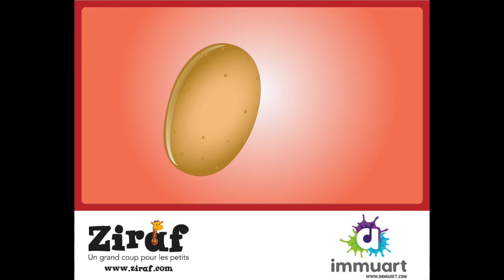Patati, patata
Comptine pour le thème « Dans les patates » de la Trousse multi-âge de février 2019